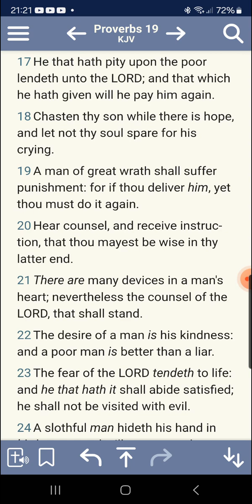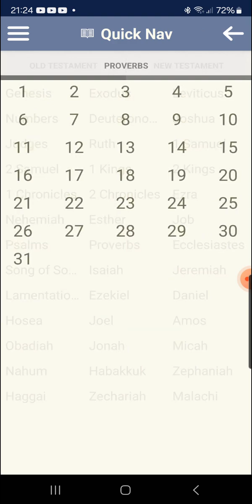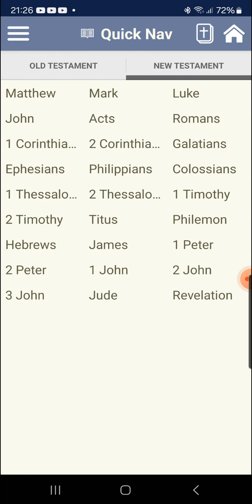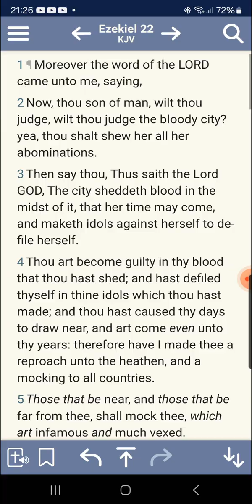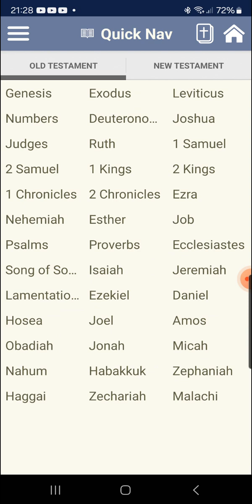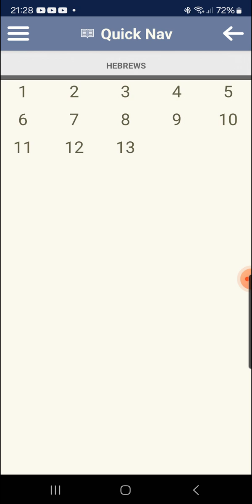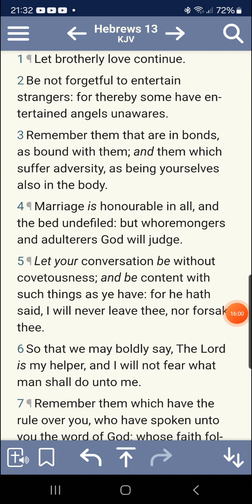Show mercy, with discernment.